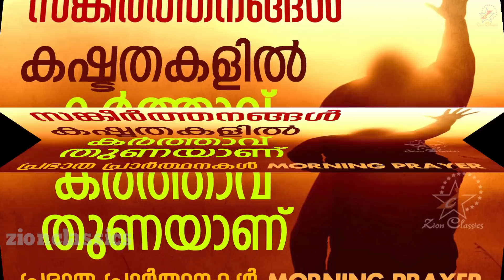Sangeerthanangal | A Peaceful Start To Your Day | Malayalam Christian Devotional Song 2018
കർത്താവിന് കീർത്തനം പാടുവിൻ. കേൾക്കാൻമറക്കല്ലേ...

Singers : Nelson Peter, Aiswarya Nelson, Anna Nelson(Annakutty)